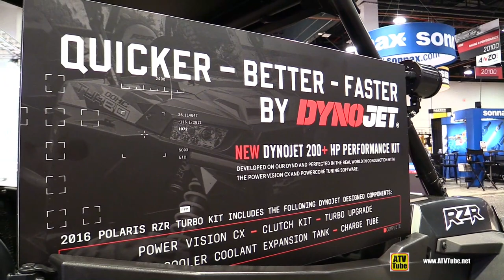Polaris Ranger Turbo 2017 with Dyno Jet 200+ hp Power Kit - Walkaround - 2017 SEMA Las Vegas